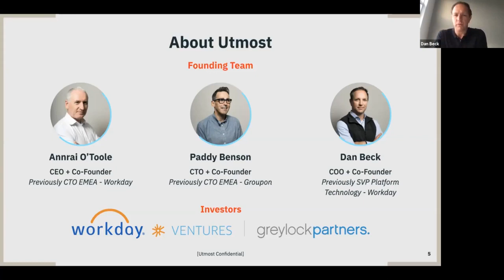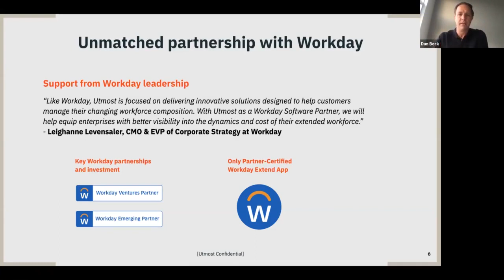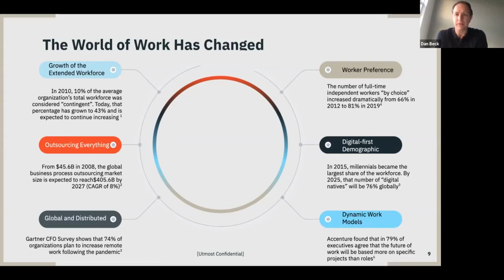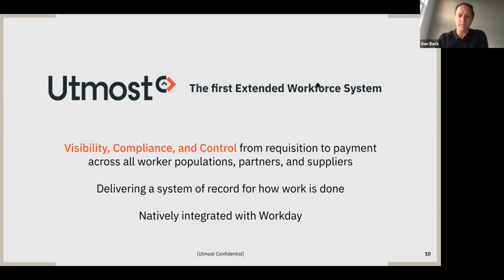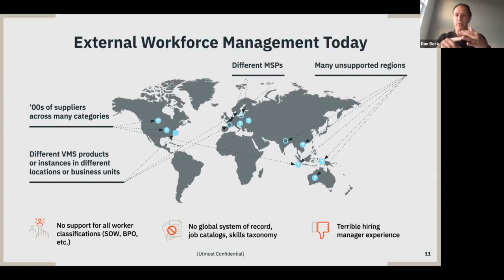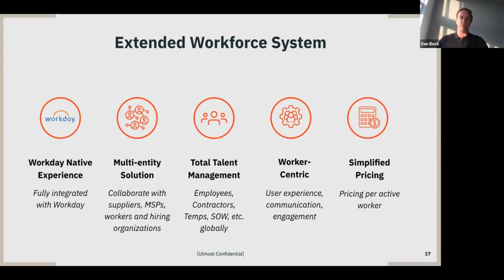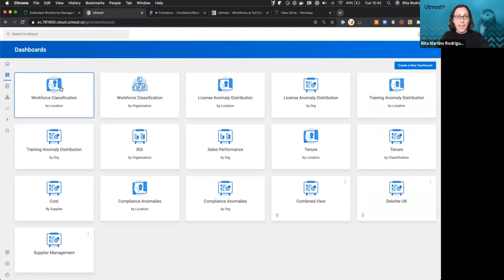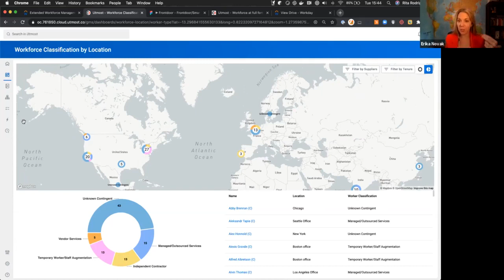The Analyst Cam: Utmost mini-demo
Extract from a presentation Utmost made to Deal Architect.